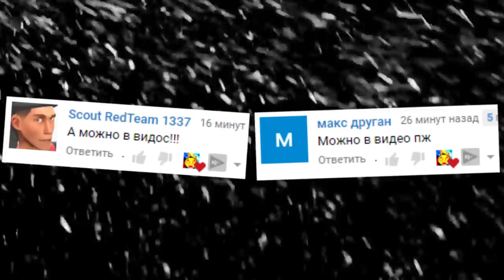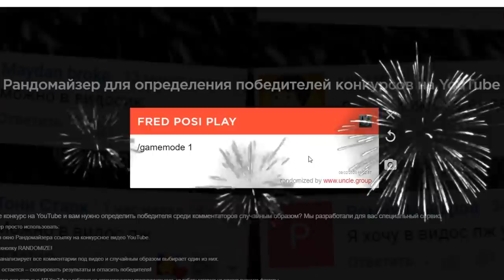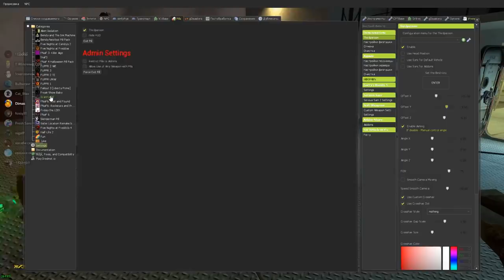ЗЛАЯ БАБКА ГРЕННИ ГОНЯЕТСЯ ЗА НАМИ В ГАРРИС МОД ► Garry's Mod